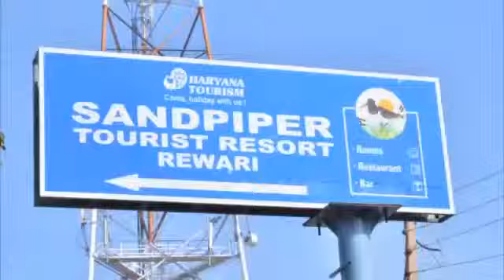Sandpiper tourist complex Naiwali Rewari